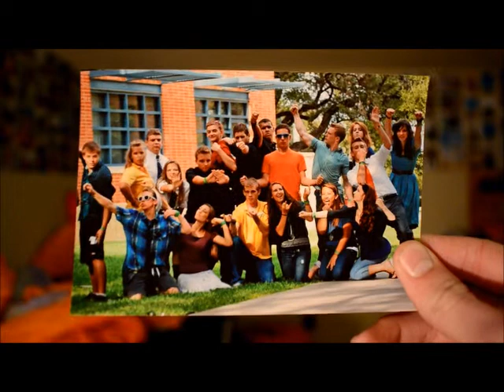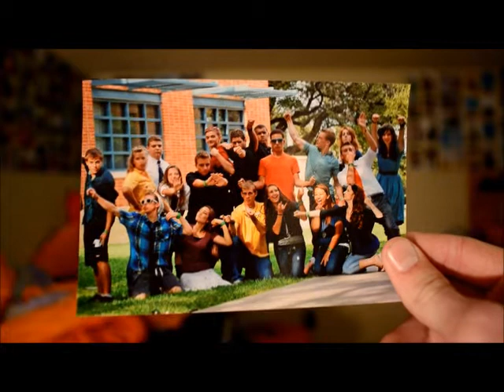Favorite Photo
A discussion of my favorite photo for Visual Communications EMC 3308